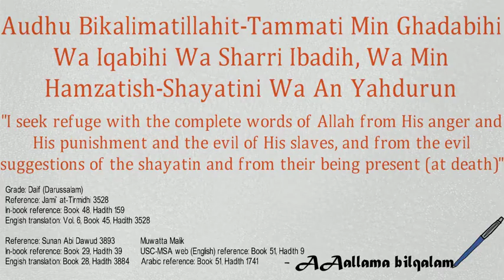Dua for when frightened during sleep/Nightmares